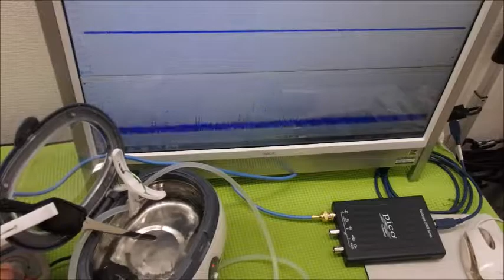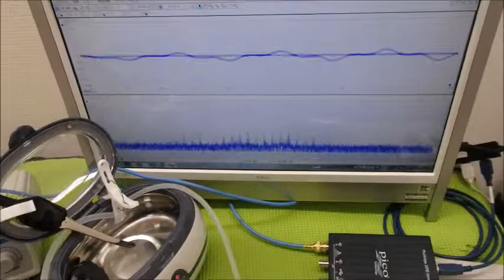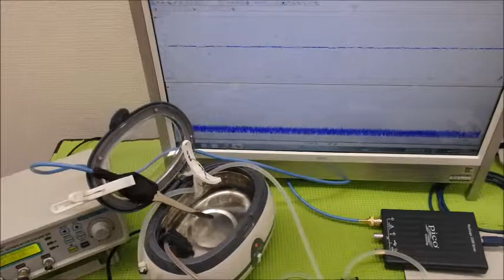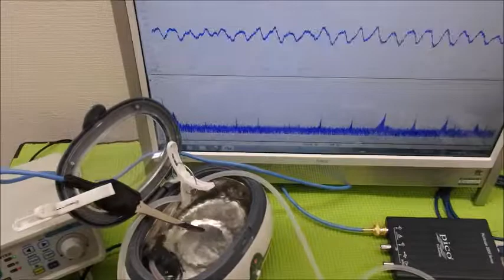メガヘルツの超音波発振制御プローブ ultrasonic-labo